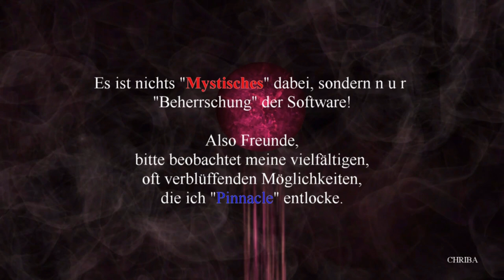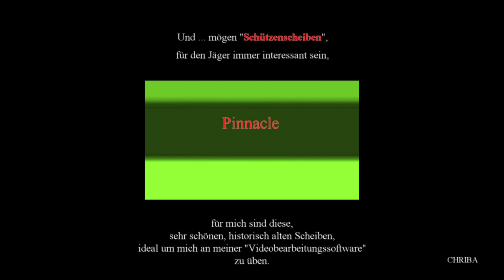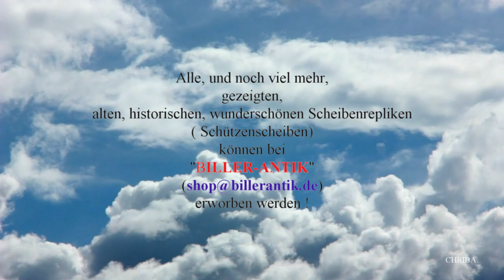CHRIBA 0815 "Historisch, alte, sehr schöne Schützenscheiben"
Meisterliche Schützenscheiben
Diese schönen Schützenscheiben können bei
"BILLER-ANTIK",
bestellt werden.
Video-Präsentation von:
Filmstudios Eschenbach, "CHRIBA-FILM"
Christian Baldauf